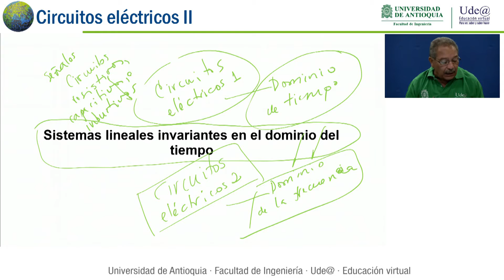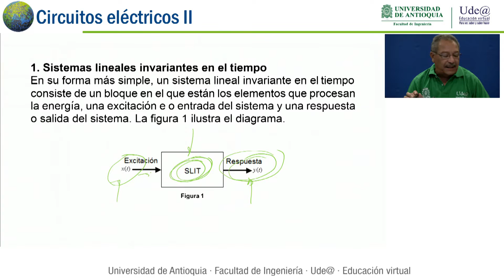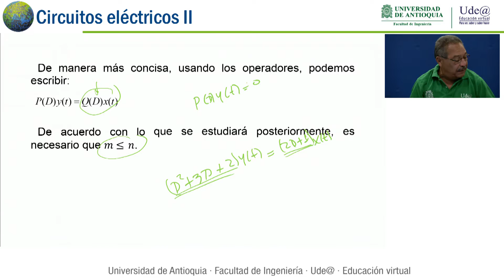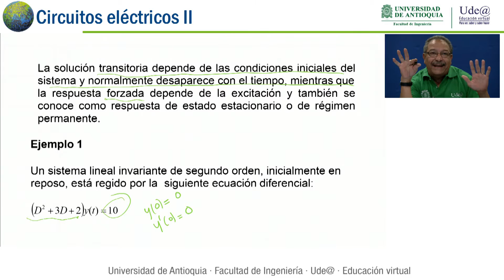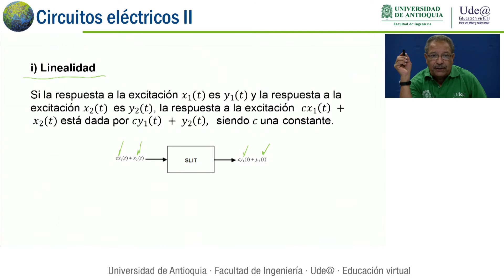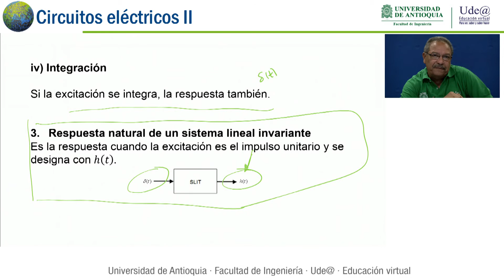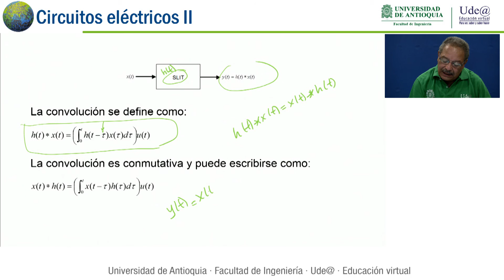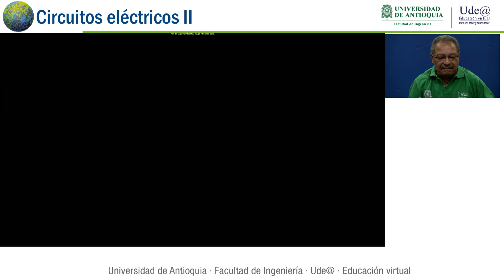1 Sistemas lineales invariantes en el dominio de tiempo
En este video se presentan los sistemas lineales invariantes en el tiempo, con el siguiente contenido:

1. Sistemas en el dominio de tiempo
2. Propiedades de los sistemas en el dominio de tiempo
3. Respuesta natural de un sistema
4. La integral de convolución

Experto temático: Norman Mercado
Producido por: Ude@
Jefe de Producción: Lyda Contreras
Realizador: Julián Burgos
Diseño gráfico: Maribel Salazar
Departamento de Recursos y Apoyos Informáticos -DRAI-